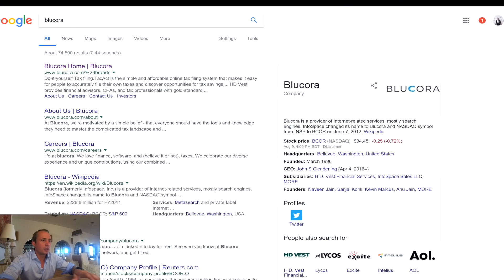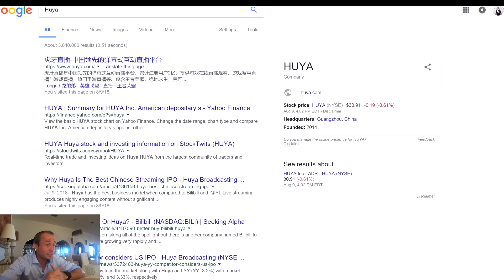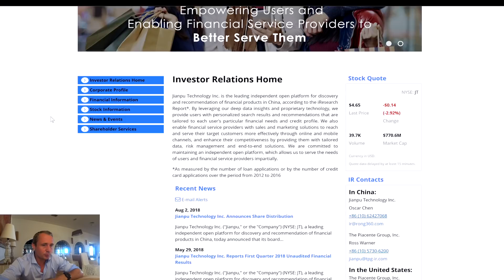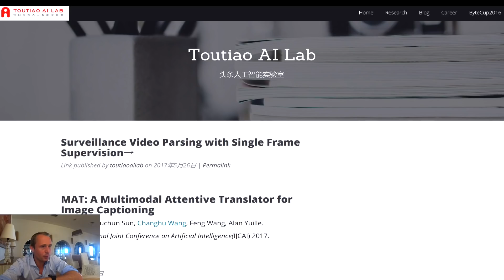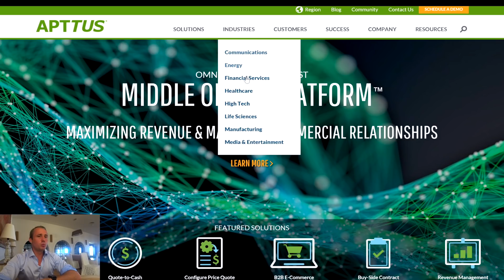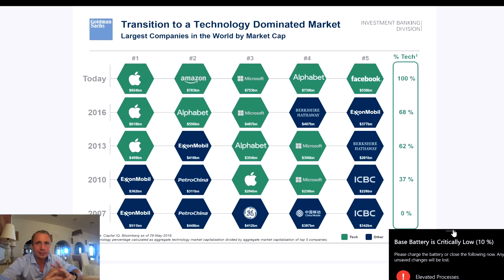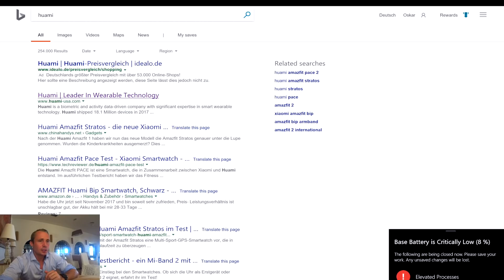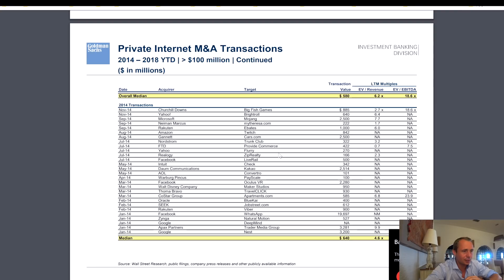Где и Как искать идеи для бизнеса? Летсидеи 5 / Оскар Хартманн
Моя книга "Просто делай! Делай просто!"